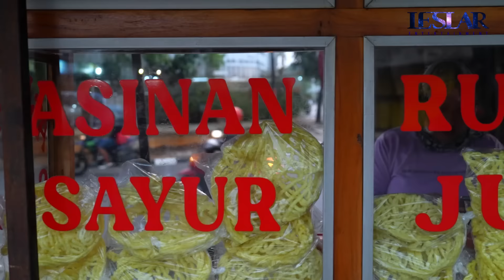JAMUR : LESTI KEJORA & RIZKY BILLAR GAK NYANGKA KETEMU ASINAN RUJAK YANG UDAH SUSAH DICARI!!!